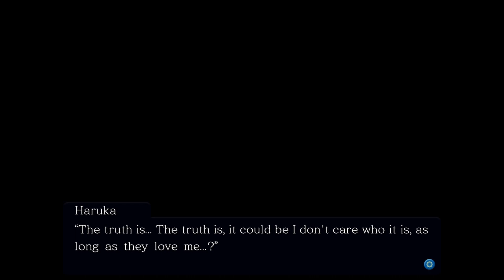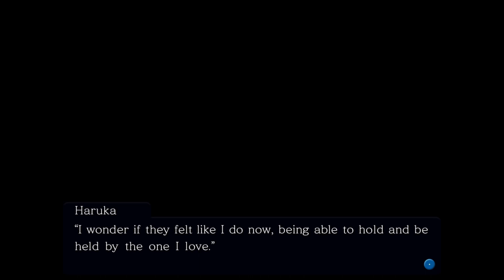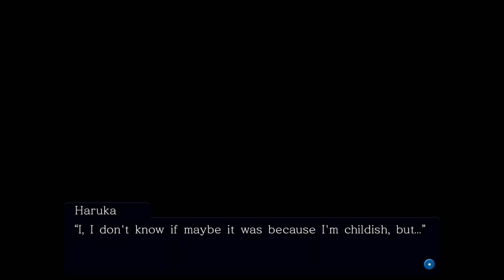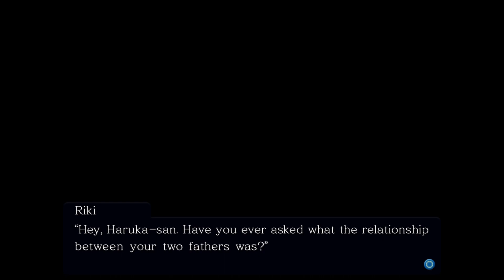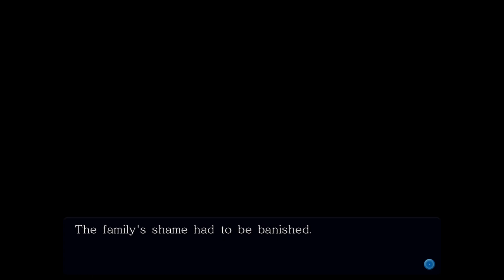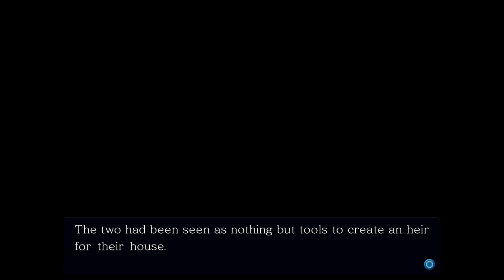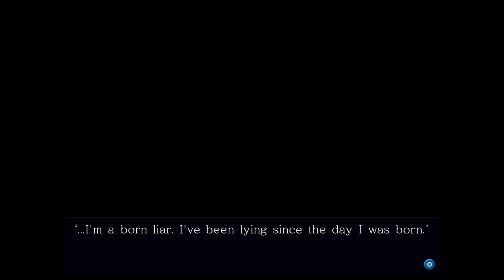Let's Read Little Busters ep 64 'Asking Hard Questions'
Everyone in this family is so complicated. They can solve so many issues by coming together and not trying to find an enemy in each other. I really hope Haruka realizes this.

I do not own or claim to own this game all credit goes to the staff at Key studios and their team and any other group that worked with them; however, I am allowed to do this game because it is fair use of the content. My commentary over the game transforms the original media into something completely new and unique. Also I am giving my live reactions and opinions while the game is playing and I also plan to review the game at the end of the Let's Read.